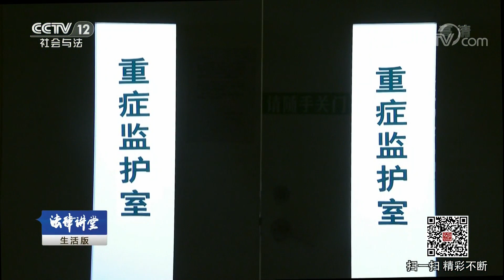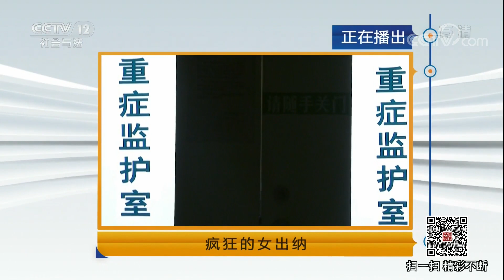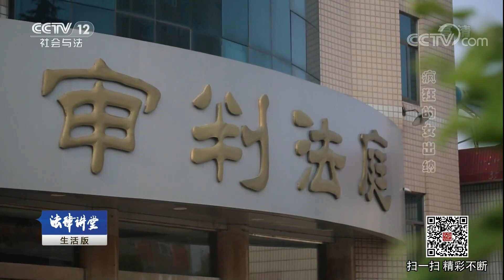《法律讲堂（生活版）》 20180605 疯狂的女出纳 | CCTV社会与法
本期节目主要内容：2016年6月的一天傍晚，一位中年男子单膝跪在一位女人面前，深情的说“今天我要给你一个惊喜，这个店是我开的，做我的老板娘吧！”然而，原本满脸幸福的女人听了这话脸色大变，责怪男人开店，一把推开男人跑出门去，这究竟是怎么回事呢？敬请收看本期《法律讲堂（生活版）》。